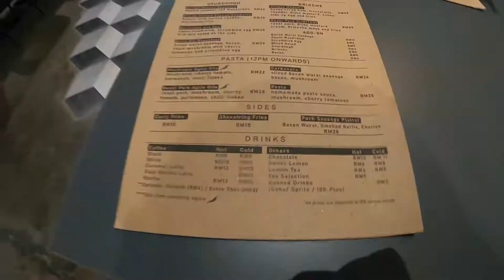Best Grilled Cheese Sandwich EVER! | BooJooAdventures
We visited Grit Cafe around the neighbourhood for brunch and boy did we LOVE it! One of the things that we both loved and still love doing is exploring new cafes and places in search of the best food and best deals!

We decided to explore as soon as we entered our 2nd Trimester and found this cafe around the neighbourhood that makes a kick-ass grilled cheese sandwich! We're in love.